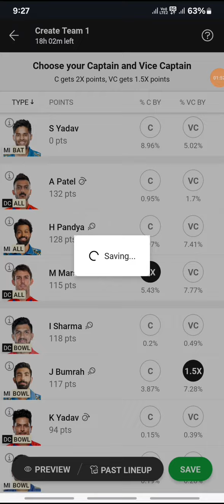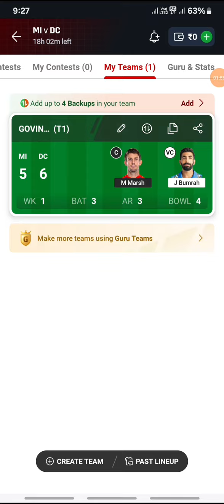MI /DC Dreem 11| MI vs DC dreem teem |MI vs DC mach |aaj ka mach |tuday mach